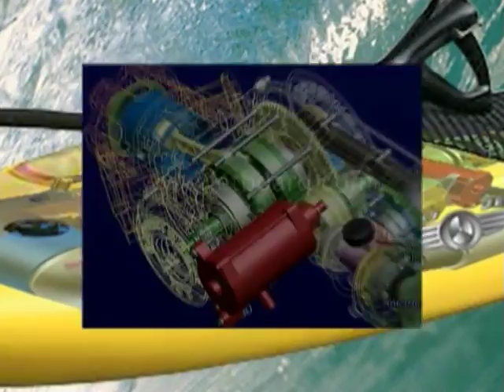Australia Beyond Tomorrow featuring the Patented PowerSki JetBoard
TV host,  Anna Choy rides the patented PowerSki Jetboard in San Diego California at Mission Bay for some exciting G-Force action with a Special 2011 Freestyle Promo Offer at the end.